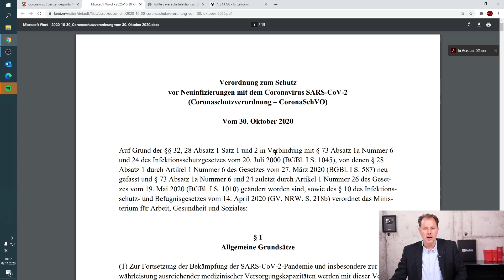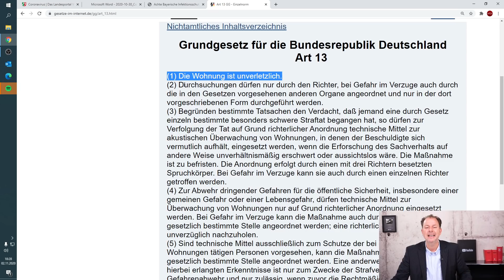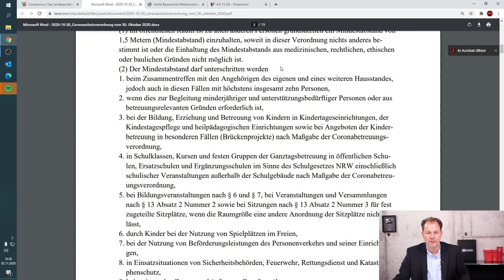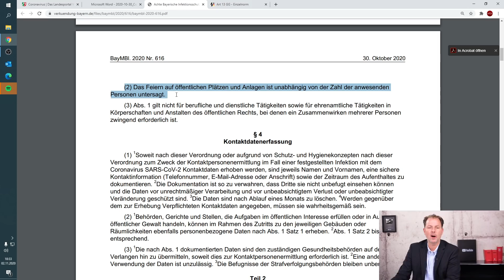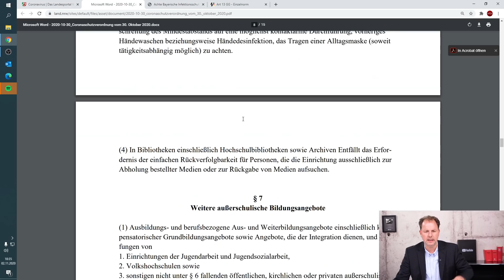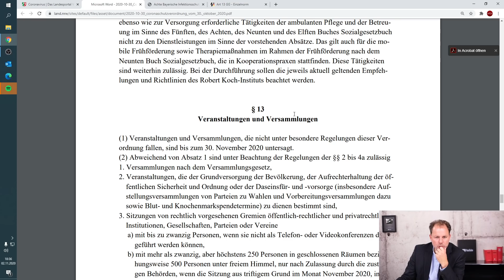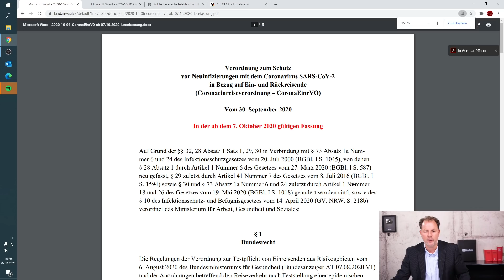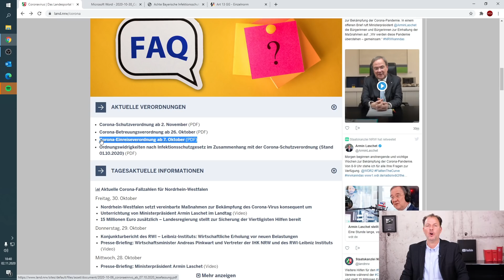Privatparty im Lockdown: Darf die Polizei in deine Wohnung? | Anwalt Christian Solmecke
Ab dem 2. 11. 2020 wird das öffentliche Leben in Deutschland wieder nahezu vollständig heruntergefahren. Restaurants, Cafes und Kneipen müssen den ganzen November lang schließen. Für den öffentlichen Raum gelten wieder strenge Kontaktbeschränkungen. Aber wie sieht die Rechtslage eigentlich bei Treffen und Feiern in Privatwohnungen aus? In vielen Bundesländern ist dieser Bereich völlig unreguliert. Was genau gilt, erklären wir in diesem Video.

Hotline: 0221 / 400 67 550